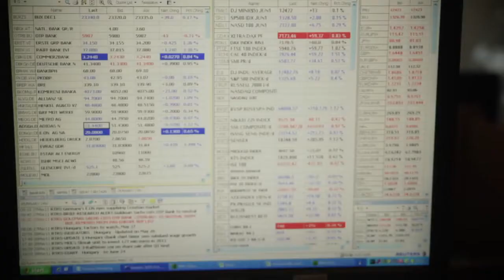Kamatdöntés a briteknél és Európában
Kamatdöntő ülést tart az EKB és a BoE, a britek új jegybankelnök-jelöltjének szavaira, az ezt követő kommentárokra figyel ma a piac. A Richter hajnali gyorsjelentése egy egyszeri tételnek köszönhetően a vártnál jobb nettó profit eredményről számolt be.